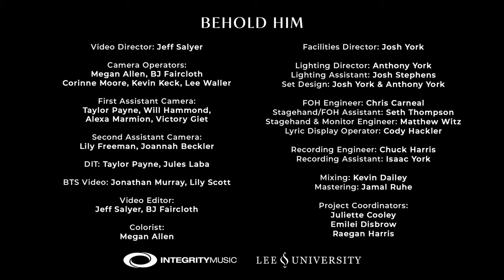Behold Him - Mission House, REVERE (Official Live Video)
He who was before there was light
Walked across the pages of time
He who made every living thing
Behold Him

He who heard humanity's cry
Left His throne to wake as a child
He became like the least of us
Behold Him

Jesus, Son of God, Messiah
The Lamb, The roaring Lion
Oh be still and behold Him

He who dined with sinners and saints
Healed the blind, the lost and the lame
Even now He is in our midst
Behold Him

He who chose a criminal's end
Paid with blood to settle our debt
Buried death as He rose to life
Behold Him

Jesus, Alpha and Omega
Our God, The risen Savior

To receive all praise

Behold Him
Artist: Mission House (Jess Ray & Taylor Leonhardt)
Album: REVERE
Written by: Paul Baloche, Mitch Wong
CCLI # 7133698